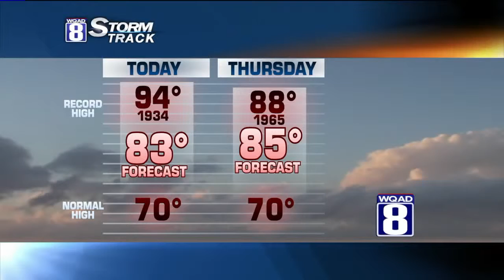StormTrack 8 Morning Forecast May 6, 2015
Thick fog will burn off between 7 and 10 this morning. We'll have a partly cloudy sky above with mainly dry conditions. Some thunderstorms will be possible west of the Quad Cities during the mid-afternoon. A few of these could move northeast into the metro around dinnertime. They should be weakening and pretty isolated as they approach. Temperatures will surge into the 80s, making this the warmest day so far in 2015.

We'll be pretty quiet overnight with warm and humid conditions. We'll drop to 63 under a partly cloudy sky.

Most of Thursday will be dry, warm, and humid. Temperatures will surge into the middle 80s with a strong south wind.

Thunderstorms will become more numerous Thursday night into Friday. Scattered showers and thunderstorms will be around this weekend with some heavy downpours. Severe weather will be possible on Sunday.